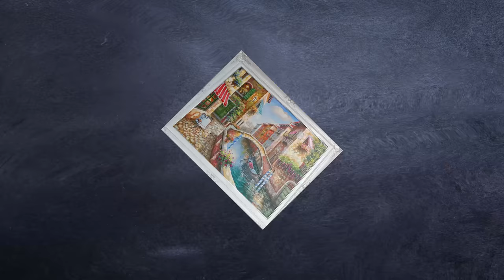Oil Painting Pictures - Original Pictures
Watch Interesting Original Pictures For Sale.

Products Explorer
Products Explorer Subscription Program
M.T.J. Music
M.T.J. Show

Products Explorer
How to ...

All links to recommended YouTube channels and websites are mentioned in about section.